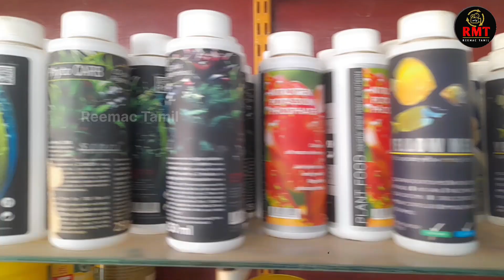இவ்வளவு கம்பி விலையா/COLOR FISH MARKET#colorfishes#lovebird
waiting for update description